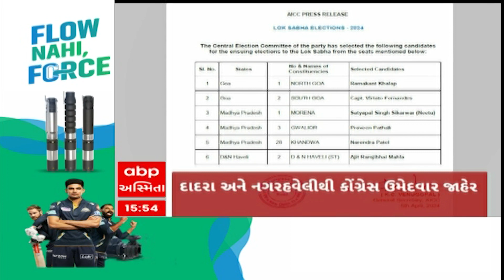ABP Asmita News Headlines | સાંજના 4 વાગ્યા સુધીની TOP Headlines | 4 PM 06 March 2024